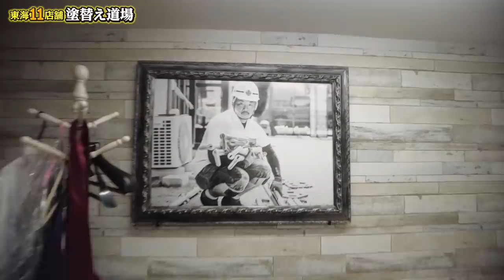仕事の段取りが遅い社員にブチギレ！話が進んでいるか調査！当の本人は配信中でした！